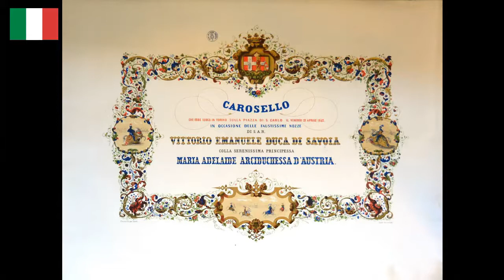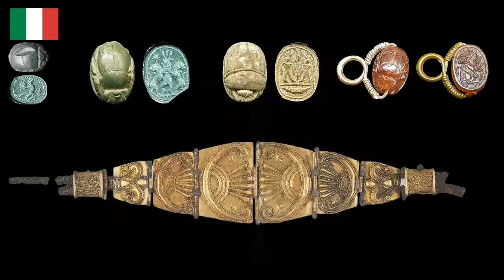Le nozze reali tra Vittorio Emanuele Duca di Savoia e l'Arciduchessa Maria Adelaide d'Austria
Per concludere i video abbiamo ricorso ad un personaggio alemanno del secolo decimo settimo; il Doctor Schnabel da Roma, il quale in un fluente tedesco,  nella stessa lingua della Principessa Maria Adelaide d'Austria vi parlerà delle nozze di Vittorio Emanuele e della sua principessa austriaca.